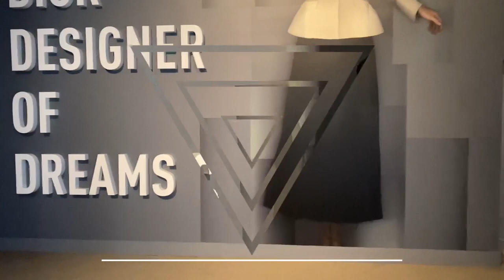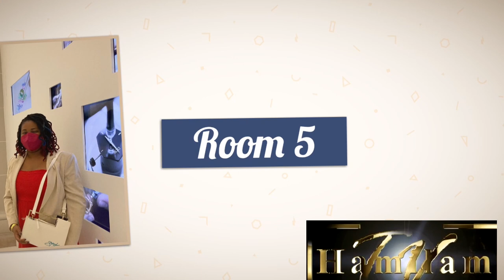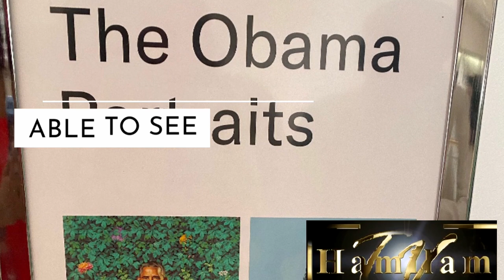Christian Dior: Designer of Dreams |Brooklyn Museum Exhibition | Opening Day New York Fashion Week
Join me for a NYFW tour of the fabulous Dior Exhibit.  From the website: the exhibition includes a vast array of over two hundred haute couture garments as well as photographs, archival videos, sketches, vintage perfume elements, accessories, and works from the Museum’s collection. The haute couture on view exemplifies many of the French couturier’s fabled silhouettes, including the “New Look,” which debuted in 1947.

Presented are galleries devoted to Dior and the artistic directors who succeeded him—Yves Saint Laurent, Marc Bohan, Gianfranco Ferré, John Galliano, Raf Simons, and Maria Grazia Chiuri. A toile room, a tribute to the Ateliers, and adjacent galleries of couture garments showcase the excellence of Dior’s petites mains. The central atrium of our Beaux-Arts Court has been redesigned as an enchanted garden, and a concluding gallery celebrates dresses worn by stars from Grace Kelly to Jennifer Lawrence.

The Brooklyn Museum presentation of Christian Dior: Designer of Dreams is curated by Florence Müller, Avenir Foundation Curator of Textile Art and Fashion, Denver Art Museum, in collaboration with Matthew Yokobosky, Senior Curator of Fashion and Material Culture, Brooklyn Museum.